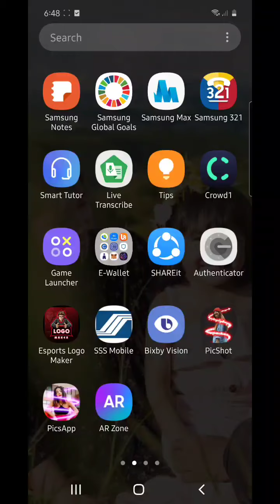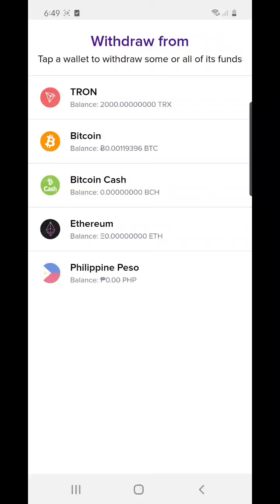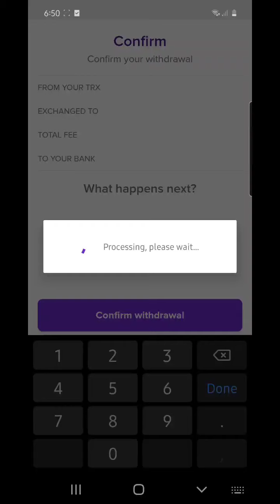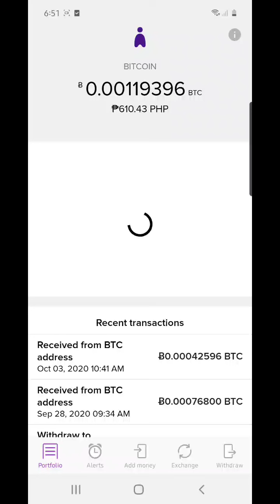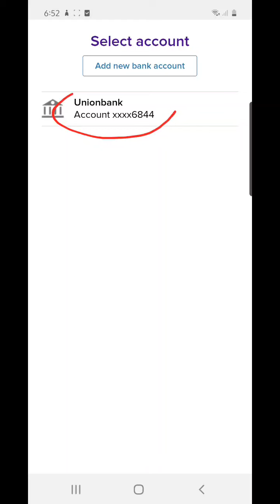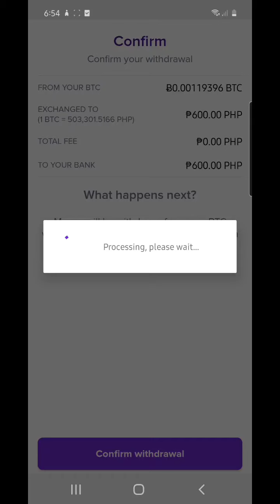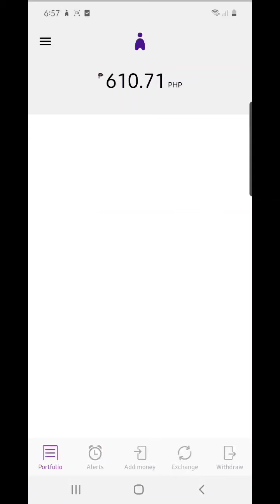How to Withdraw in Abra E-Wallet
How to Link My Bank to Abra E-Wallet

UBNOW-YA0658671